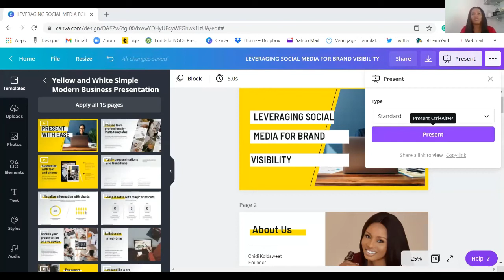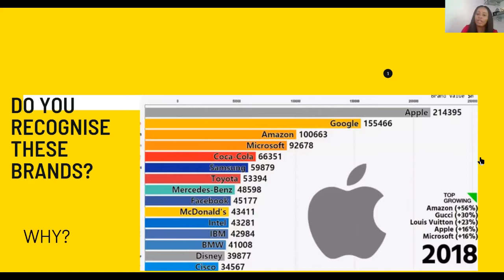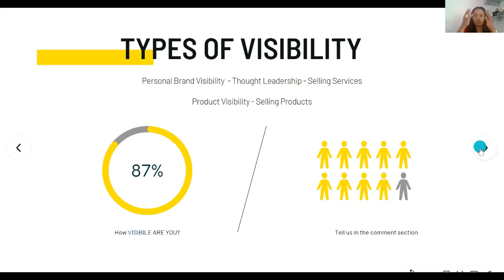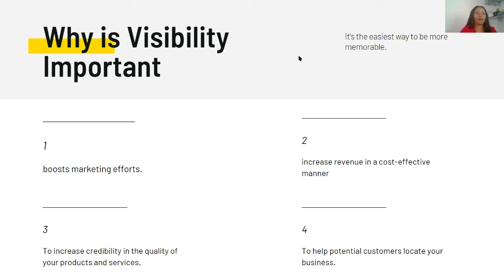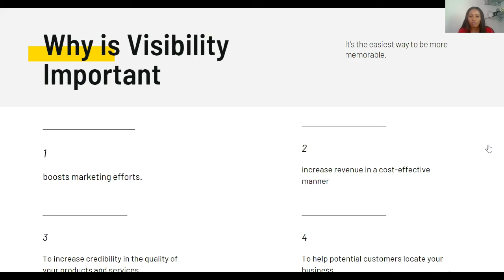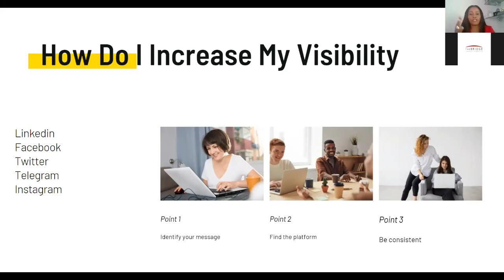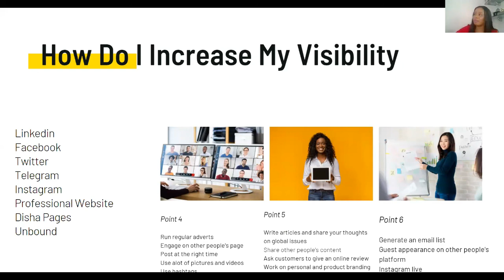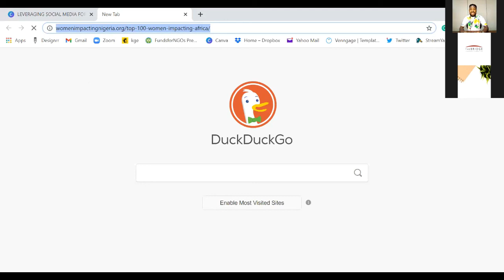Online Series: Leveraging Social Media for Brand Visibility with Chidi Koldsweat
In 2020, over 3.6 billion people were using social media worldwide, a number projected to increase to almost 4.41 billion in 2025.

Social media is one of the most profitable digital marketing platforms that can be used to increase your business visibility. We must learn how best to harness this platform during this great economic shift.